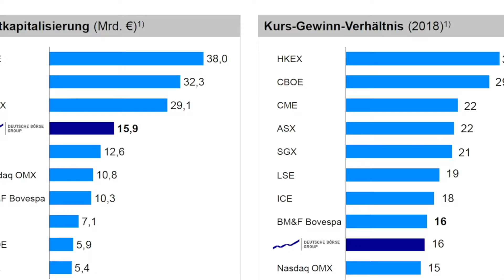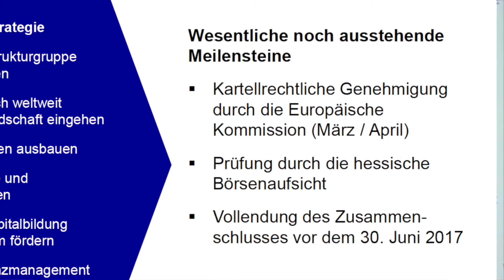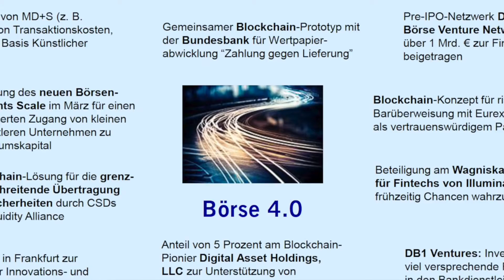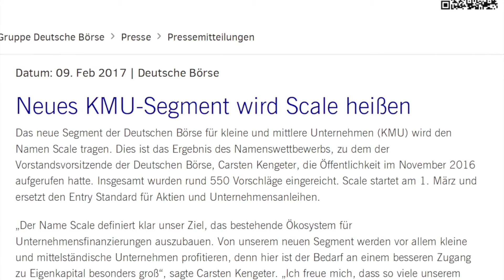Deutsche Börse Aktie I Kämpfen um Vertrauen